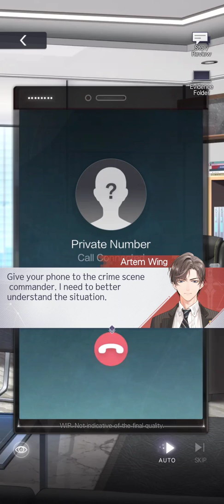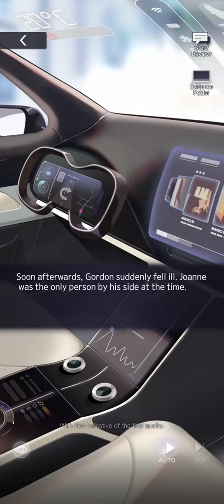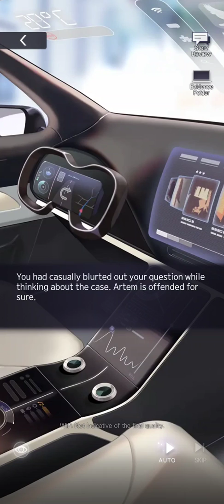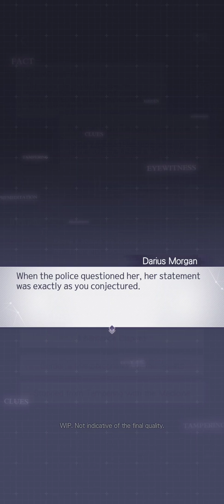Tears of Themis Chapter 3 Eng Sub Japanese Dub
This video is set to private and only release as public after the day this game is official released! Kindly go download the game in playstore or appstore if you like it. Or you van support the game company by purchasing the merchandise. Their merchandise quality is really good!

Tears of Themis is an otome game design for female players. The story happen at 2030 future era. There are four attractive male lead characters who are Artem Wing, Marius von Hagen, Luke and Vyn.